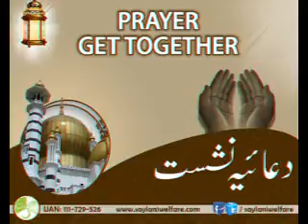03 Dec 2015 Shab e Juma